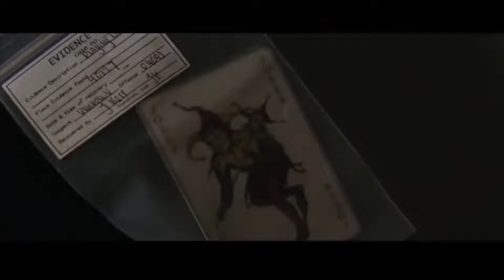Batman & Bill | The Documentary That Made Me Hate Bob Kane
Batman & Bill Made Me Hate Bob Kane